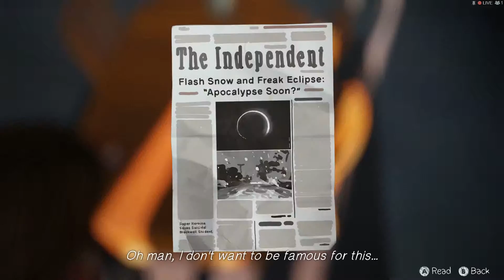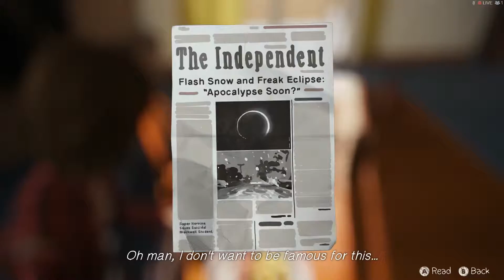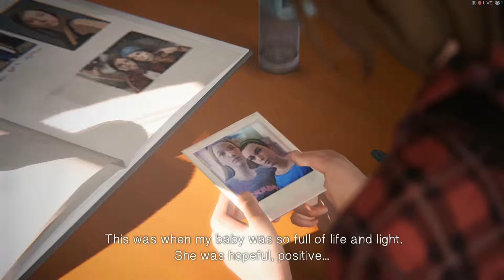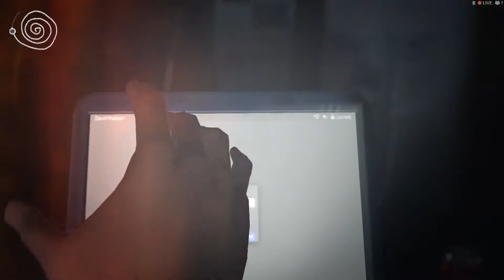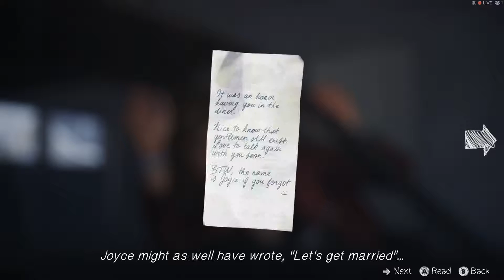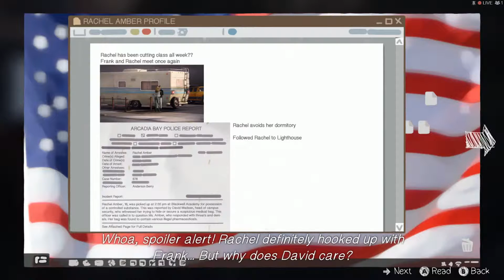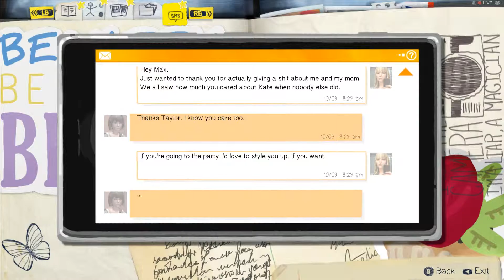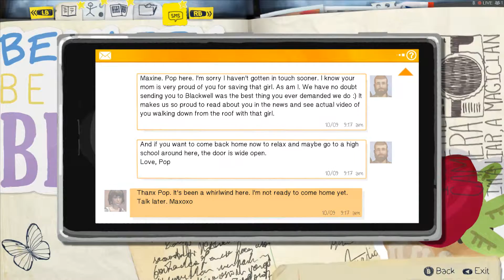Life Is Strange Episode #3 (Chaos Theory) pt.3